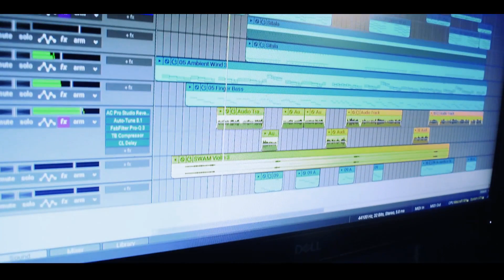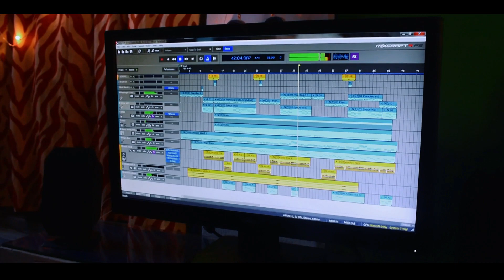Wada Raha Pyar Se Pyar Ka | Khakee | Udit Narayan | Pritam Chakraborty | Hindi new cover song 2022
The Wada Raha from ‘Khakee’, starring Amitabh Bachchan, Akshay Kumar, Ajay Devgan and Aishwarya Rai in the lead roles. Directed by Rajkumar Santoshi, the music has been composed by Ram Sampath. The lyrics of the song have been penned by Sameer. The film was released on January 23rd 2004.

Original song credits:

Song : Wada Raha Pyar Se Pyar Ka
Movie : Khakee
Artist : Amitabh Bachchan, Akshay Kumar, Aishwarya Rai Bachchan
Singer : Arnab Chakraborty, Shreya Ghoshal Music Director : Ram Sampat
Lyricist : Sameer

Cover Credits

Singer : Pritam Chakraborty
Music Arrangements : Pritam Chakraborty @Pritam Official
Mixing & Mastering : Pritam Chakraborty
Videography : Pritam Official Studio